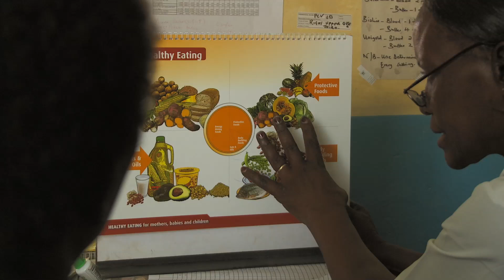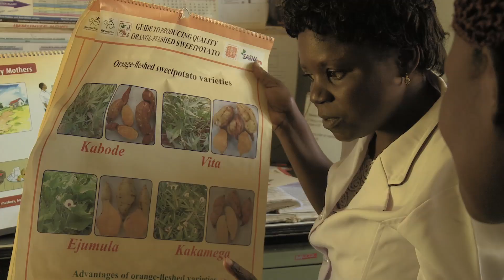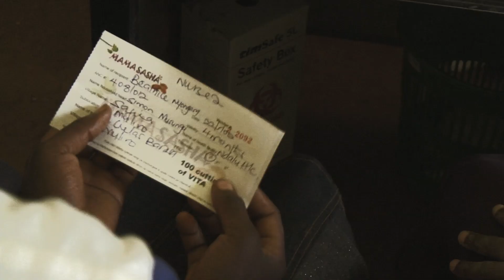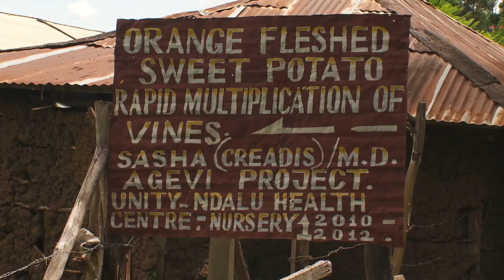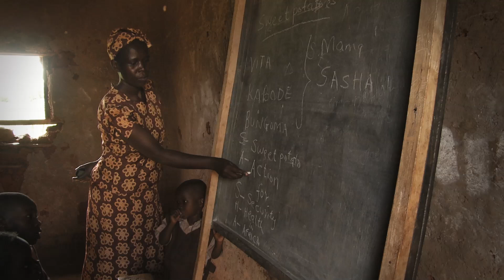International Potato center (CIP) - The Mama SASHA project in western Kenya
Mama SASHA (Sweetpotato Action for Security and Health in Africa) is a 5-year project (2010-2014) that seeks to explicitly integrate agriculture and nutrition interventions into antenatal health care services to maximize the potential benefits of orange-fleshed sweetpotato (OFSP) on the health status of mothers and children less than 2 years of age. OFSP is an important source of energy and beta-carotene, which is converted into Vitamin A in the body. Vitamin A deficiency contributes to significant rates of blindness, disease, and premature death in Sub-Saharan Africa.